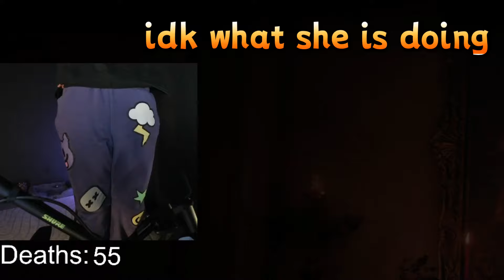Tree Sentinel Completed... | Elden Ring Boss Fight